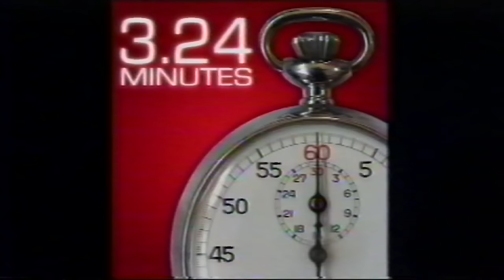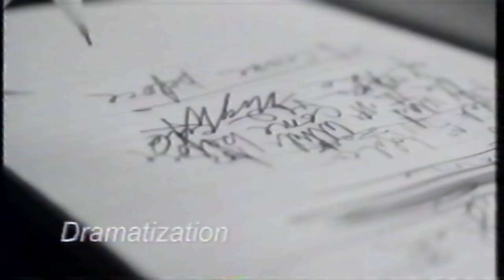Strand of Oaks - Shut In (Official Video)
Strand of Oaks 'HEAL' out June 24, 2014 on CD/LP/ Digital on Dead Oceans. iTunes // Amazon

Directed by Zia Anger

Producer: Miles Joris-Peyrafitte
Cinematographer: James Siewert
Art Direction: Caiti Hawkins
Collections Layer Artist: Amanda Daisy Lees
Production Assistant: Kenji

Seymour Freshwater played by Philip Grant

Strand of Oaks - "Shut In" from 'HEAL' out June 24, 2014 on CD/LP/ Digital on Dead Oceans.